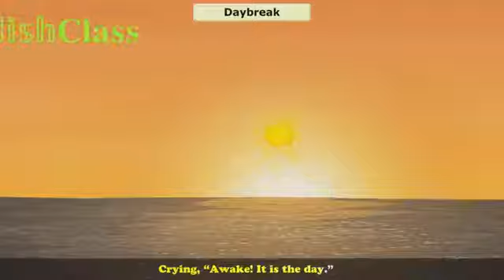Reader ch 7 poem Daybreak